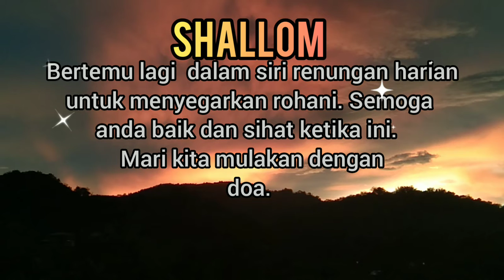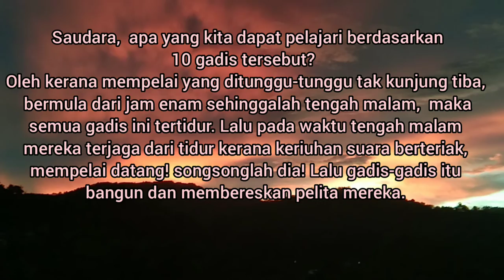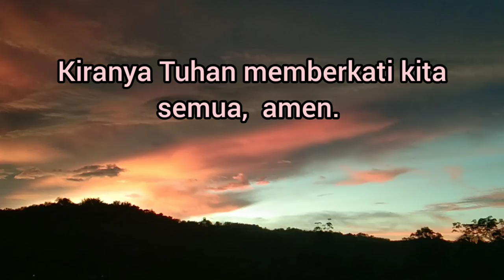SEPULUH ANAK DARA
Renungan harian,  penyegar rohani.
Ayat inti:
Matius 25:1-12, 13